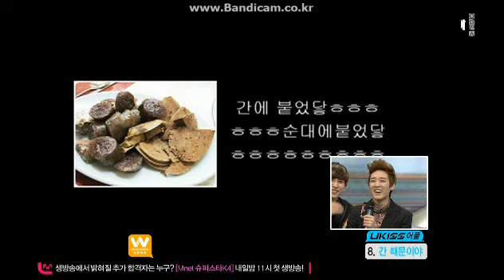[12.10.11] 엠넷 오픈스튜디오-유키스(U-kiss)